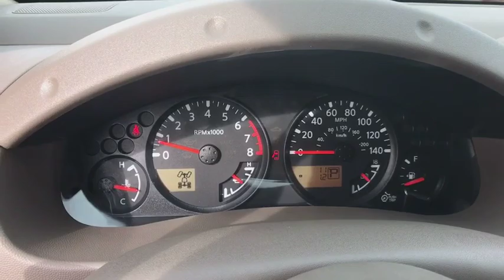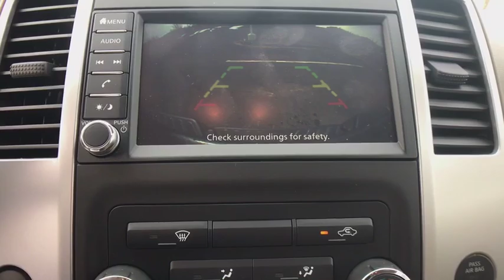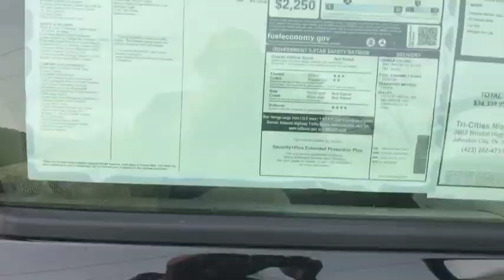2019 Nissan Frontier Bristol TN, Bristol VA, Johnson City, Abington, Kingsport, TN 217818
Magnetic Black Pearl N 2019 Nissan Frontier available in Bristol, Tennessee at TriCities Nissan. Servicing the Bristol VA, Johnson City, Abington, Kingsport, TN area.

TriCities Nissan
3602 Bristol Hwy

2019 Nissan Frontier SV Floormats